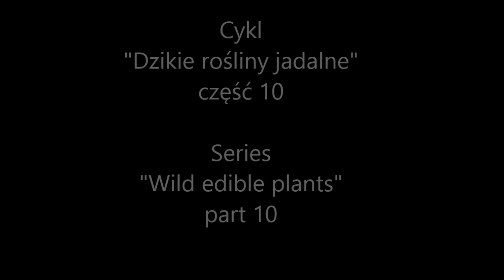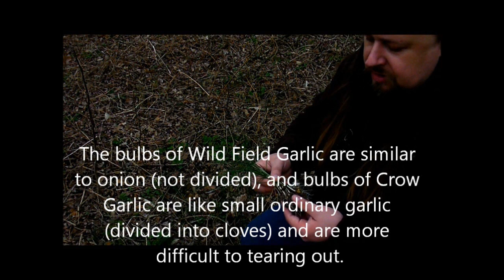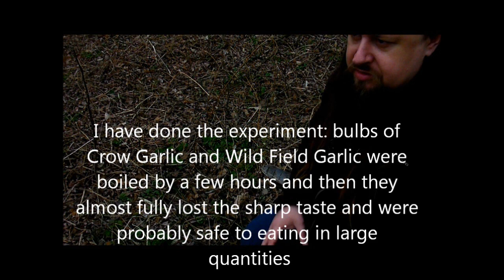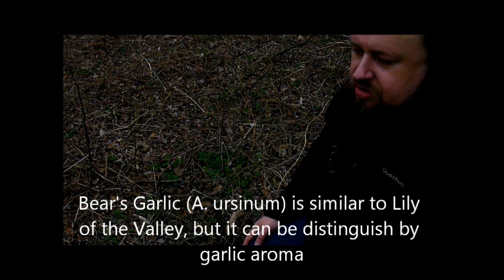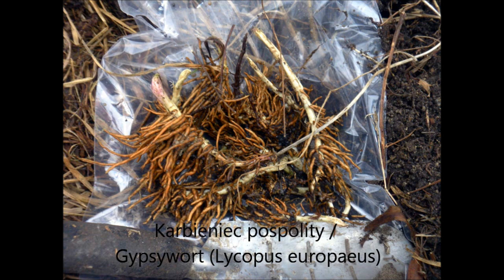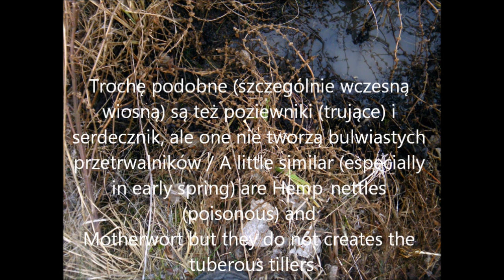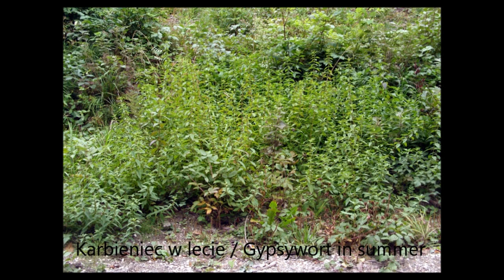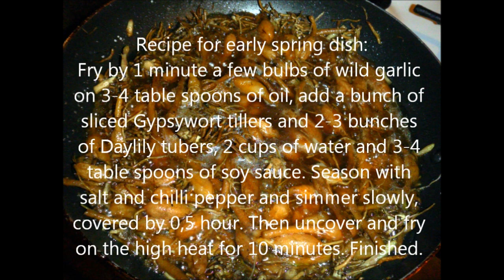Dzikie rośliny jadalne - cz10 Dziki czosnek (Wild edible plants - pt10 Wild garlic)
Dziesiąta część cyklu autorstwa dr Wojtka M. Szymańskiego - Dziki czosnek, Karbieniec, Liliowiec

The Tenth part of a series by Dr. Wojciech M. Szymanski - Wild garlic, Gypsywort Daylily)

Przepis na danie wczesnowiosenne:
Kilka cebulek dzikiego czosnku smażyć na 3-4 łyżkach stołowych oleju, dodać garść pokrojonych przetrwalników karbieńca i 2-3 garście bulw liliowca, 2 szklanki wody i 3-4 łyżki stołowe sosu sojowego. Doprawić solą i chili, dusić powoli, pod przykryciem przez 30min. Następnie odkryć i smażyć na pełnym ogniu przez 10min. Gotowe. Smacznego!